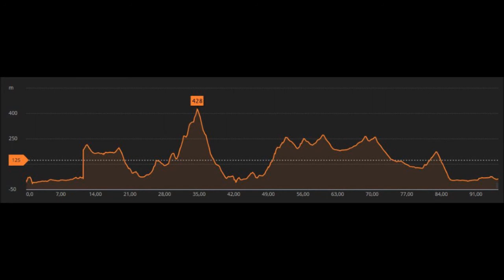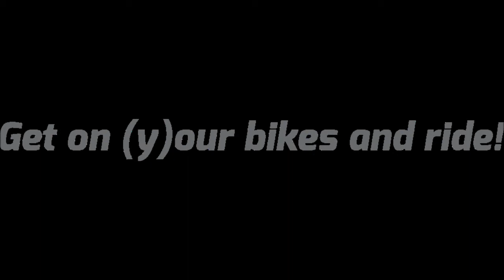RR Tour Cumbre del Sol, 10. Mai 2018